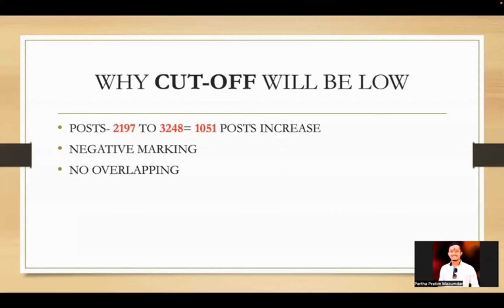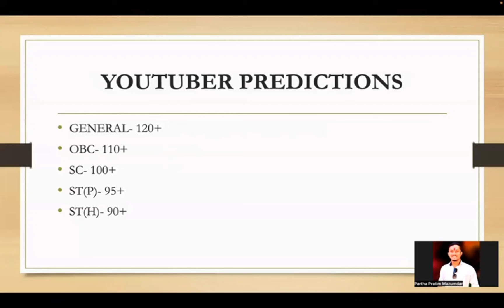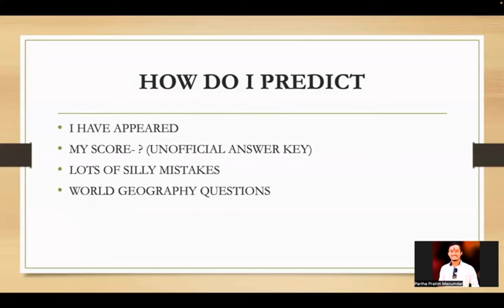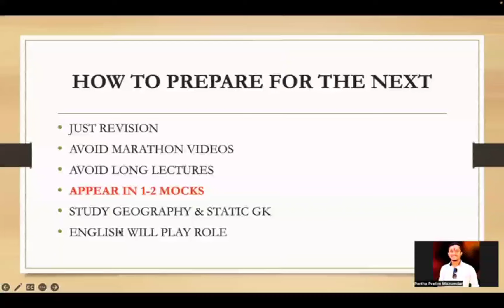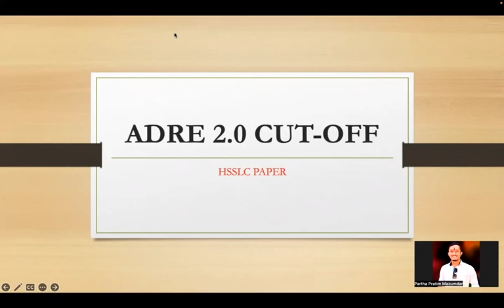ADRE 2.0 CUT-OFF WILL BE LOW | HSSLC PAPER HONEST FEEDBACK | REALITY FACTS CHECK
/ partha_pratim_m.  .

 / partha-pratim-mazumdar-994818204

 / parthaedutube

1. MacBook Pro ~ For editing ( Final Cut Pro )
2. Redmi Note 8~ For shooting ( 4k quality support )
3. VN Editor ~ For Editing ( Free for use )
4. Boya M1 - Mic ( Cheat & effective in use)